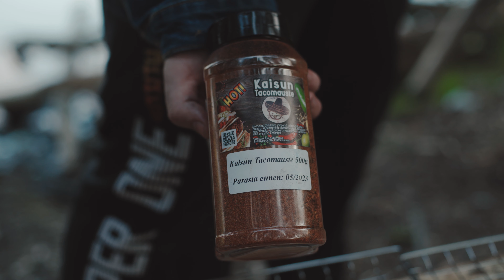Infernaaliset lihavartaat JUHANNUS SPECIAL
Päätettiin tehdä juhannus special video! Luonnon keskellä nuotion ääressä grillivartaita! Hieman kaisun tacomaustetta ja makuelämys taattu! Hieman vähän potkivaa scorpion chilikastiketta päälle ja potkuakaan ei puutu!

Videon kuvannut/editoinut: Vili Nurminen